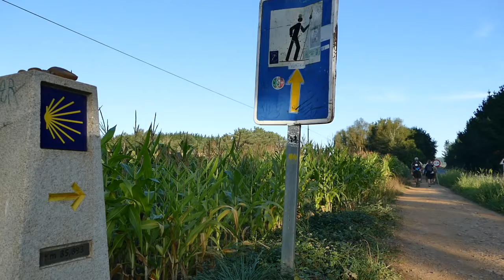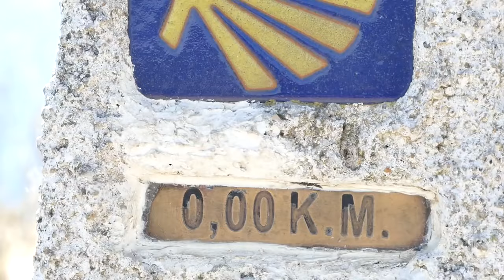el Camino: Sarria Santiago de Compostela - The journey is the destination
Short Video about Camino de Santiago, Spain.
Directed by Franco Novecento Buttiglieri
Music: "Where is my mind" by Sunday Girl (The Pixies Cover).